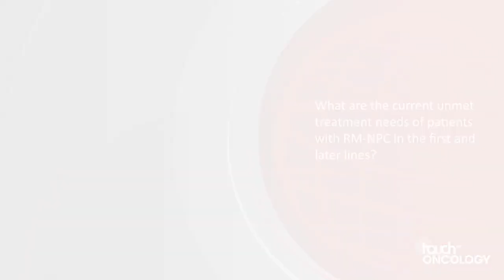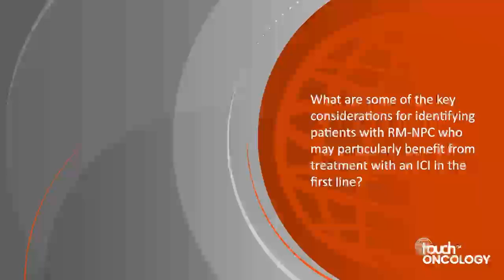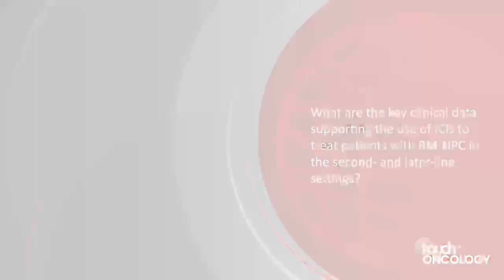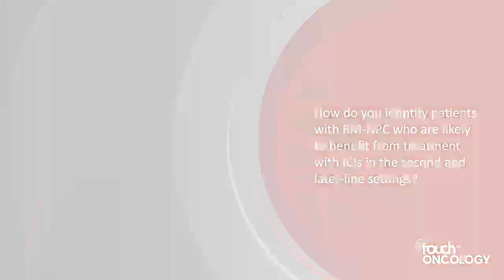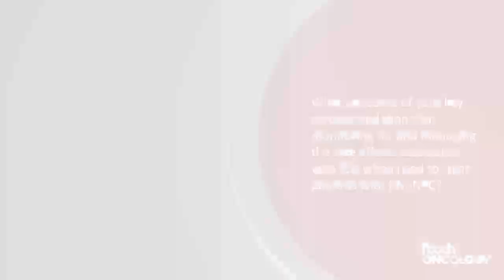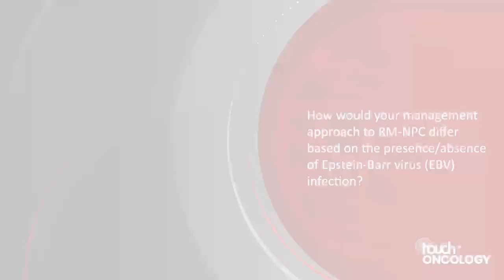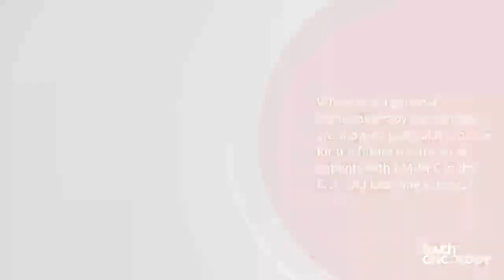Updates in recurrent/metastatic nasopharyngeal carcinoma: The role of immune checkpoint inhibitors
🔍 In this interview, Prof. Barbara Burtness answers a series of questions focused on the evolving role of immune checkpoint inhibitors in the first- and subsequent-line settings for recurrent/metastatic nasopharyngeal carcinoma.

Or

This activity is funded by an independent medical education grant from Coherus BioSciences. This activity is jointly provided by USF Health and touchIME.